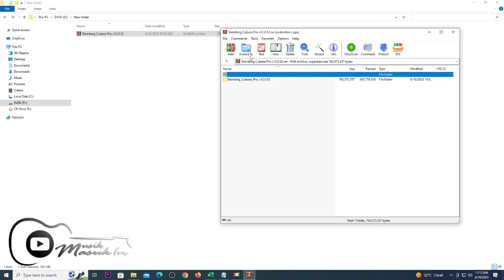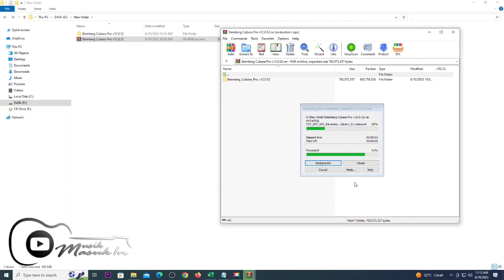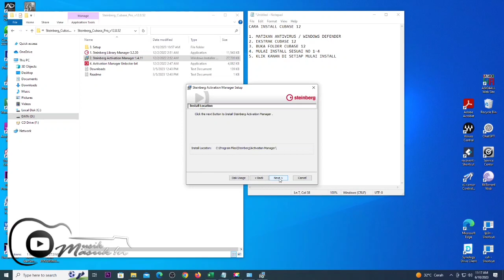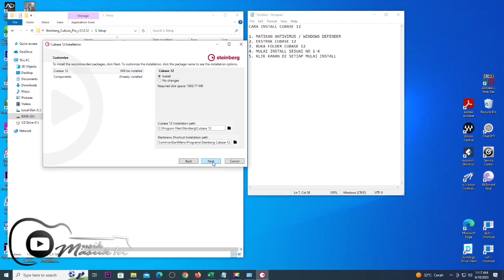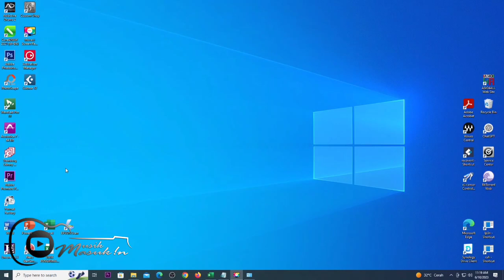Cara Install Cubase Pro v12.0.52.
Cara Install Steinberg Cubase Pro v12.0.52.